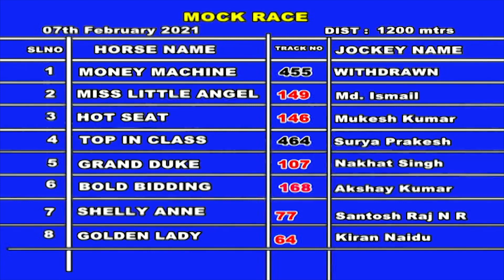HRC Races 07 Feb 2021 Mockrace